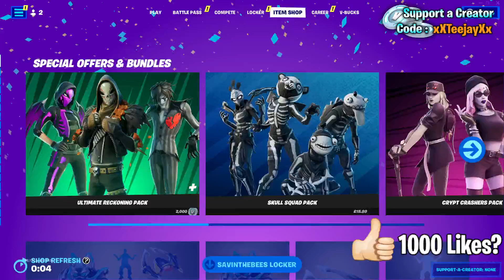Fortnite Item Shop *NEW* AGENCY RENEGADES PACK! [October 10th, 2022] (Fortnite Battle Royale)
Fortnite Item Shop right now on October 10th, 2022.